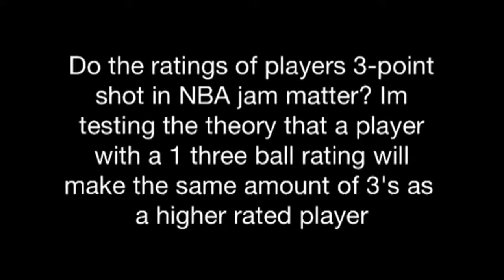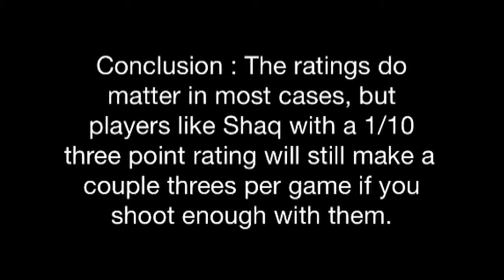NBA Jam : Do Ratings Matter?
Just seeing if 3 point rating really matters